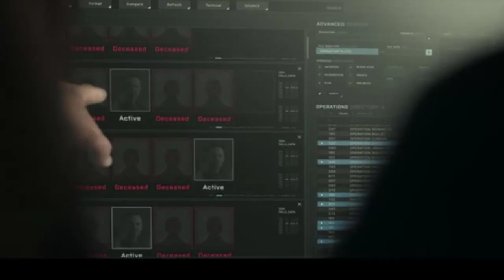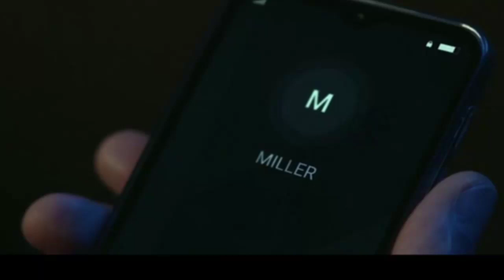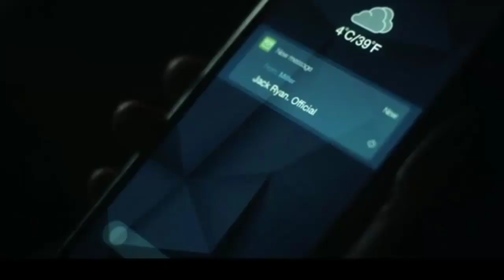Jack Ryan Season 4 Episodes 1 & 2 Bangla Explained | জ্যাক রায়ান সিজন ৪ পর্ব ১ এবং ২ বাংলা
Video Credit : Amazon Prime Video

In this exciting video, we provide a detailed explanation of episodes 1 and 2 of Jack Ryan Season 4 in Bangla. Join us as we delve into the thrilling world of espionage, international intrigue, and high-stakes missions. Get ready for heart-pounding action and suspense as we break down the key plot points, character developments, and captivating moments of these episodes. Don't miss this immersive Bangla explanation of Jack Ryan Season 4